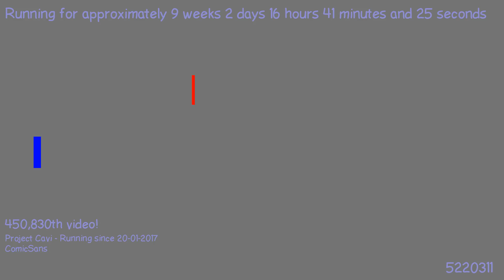1493068144 - Webdriver Cavi - H2